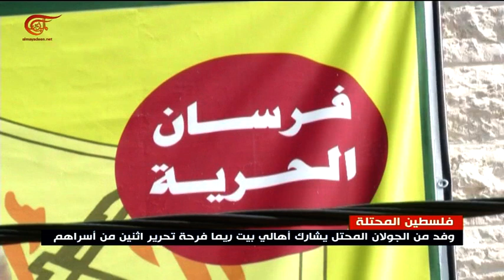وفد من الجولان المحتل يشارك أهالي بيت ريما فرحة تحريراثنين من أسراهم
العلمان السوري والفلسطيني تعانقا على أراضي قرية بيت ريما قرب رام الله التي استضافت وفداً من الجولان السوري المحتل جاء ليشارك أهالي القرية فرحتهم بتحرير اثنين من أسراهم.